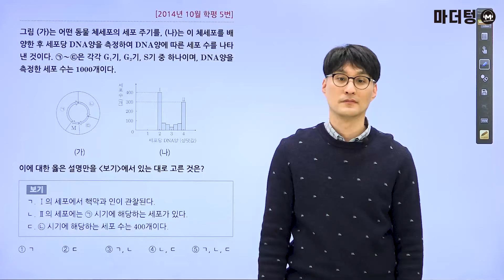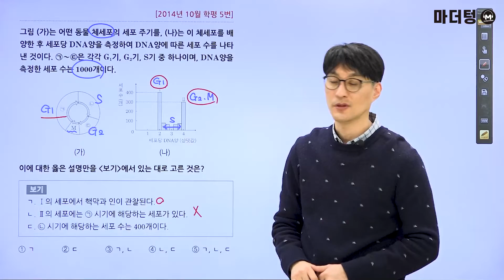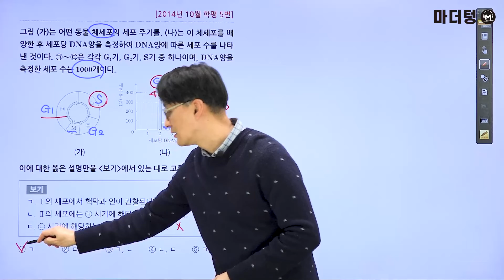[마더텅] [생명과학] 2014년 10월 학평 5번 (해설 : 오정석 선생님)